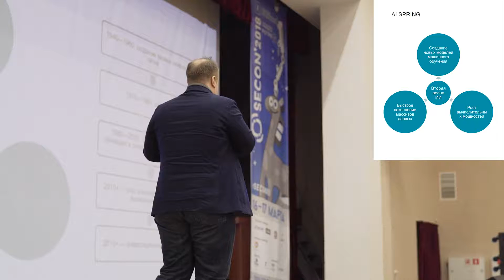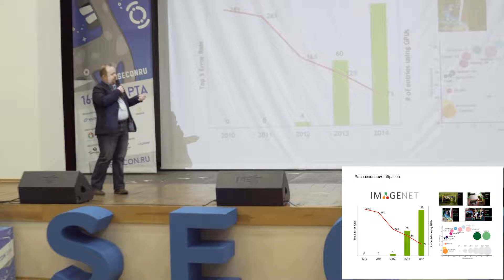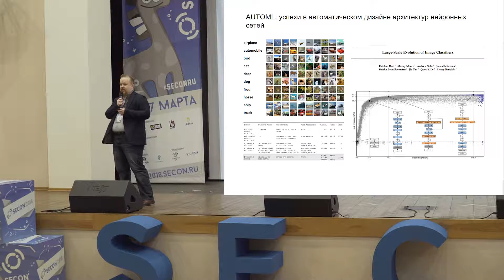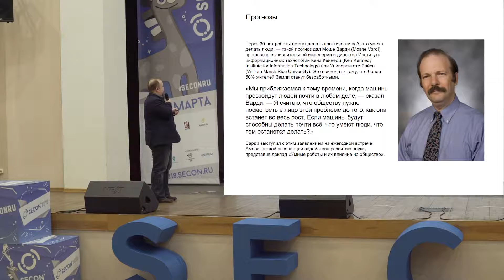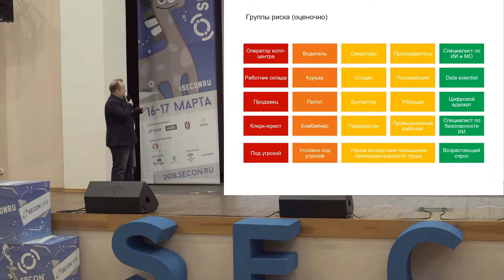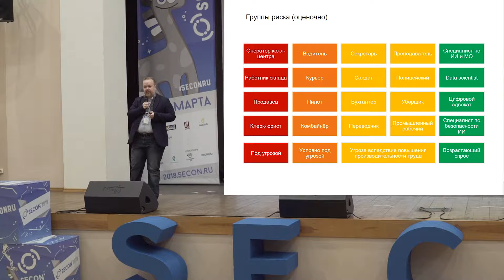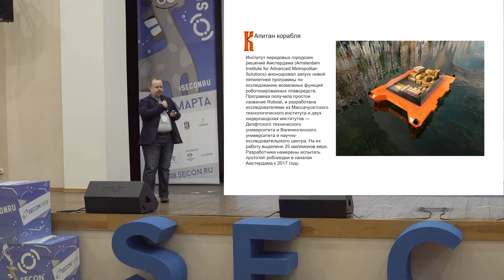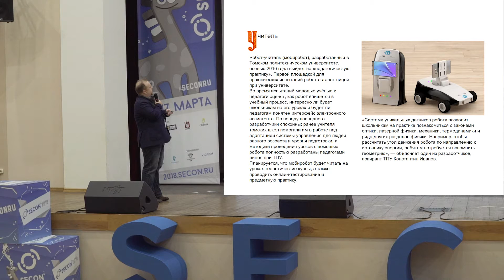Сергей Марков, ООО "АКБ", Москва - ЭЛЕКТРООВЦЫ СЪЕЛИ ЛЮДЕЙ: ПОСЛЕДСТВИЯ РАЗВИТИЯ ИИ ДЛЯ РЫНКА ТРУДА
Развитие каких технологий меняет рынок труда? Какие профессии и когда в наибольшей степени ощутят последствия новой технологической революции? Представители каких профессий выиграют от происходящих изменений? Какие новые профессии создаёт мир ИИ? Какие социальные последствия грозят нашему обществу?